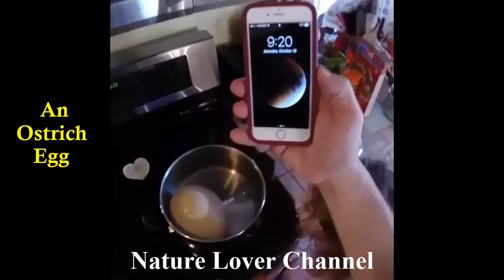প্রকৃতি নিয়ে অনেক সুন্দর একটা ভিডিও দেখে মজা পাবেন। Most Amazing Video & Great Entertainment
প্রকৃতি নিয়ে অনেক সুন্দর একটা ভিডিও দেখে মজা পাবেন। Most Amazing Video & Great Entertainment. The longest tongue, Big Ostrich Egg, Snake Love, Octopus, Risky Workplace and Children, Dangerous Fish, Children Playing with Soil,.